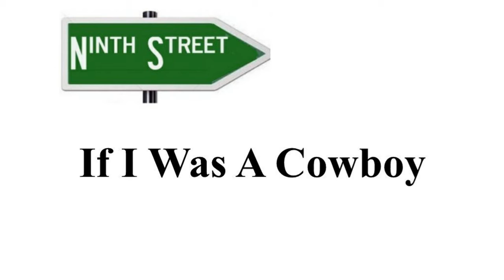Ninth Street - If I Was A Cowboy - Official Video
Words: Vince Dale
Vocals: George Edwards
Arranged & Produced: Vince Dale

Video: Vince Dale